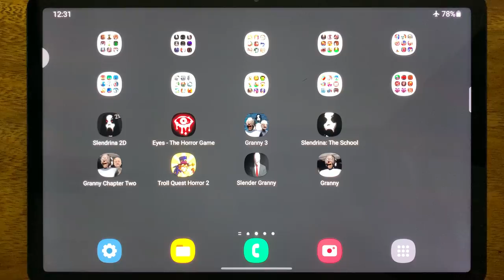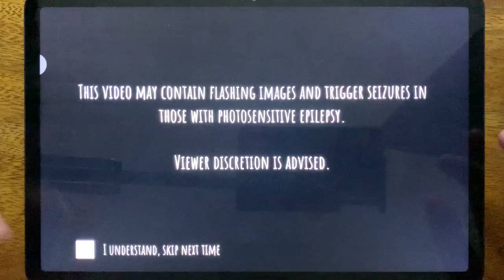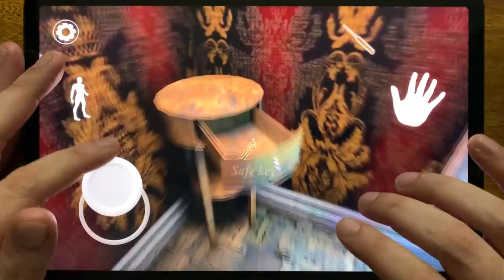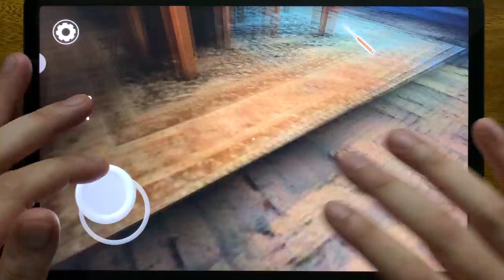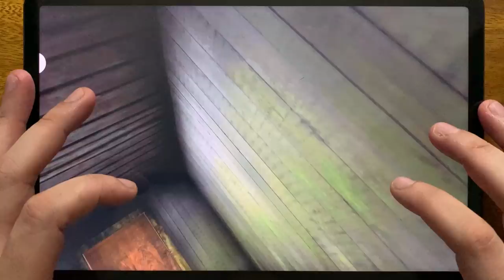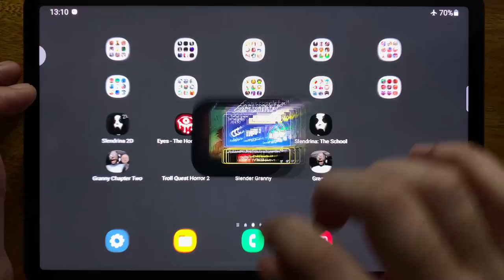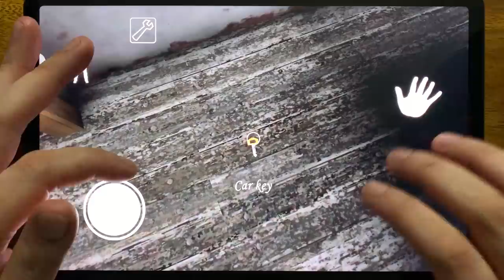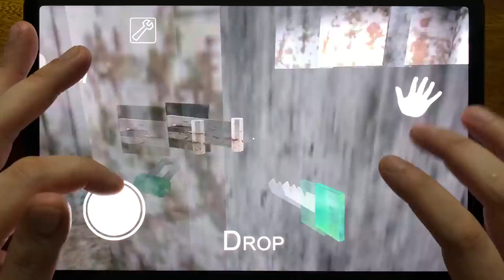Slendrina 2D, Eyes - The Horror Game, Granny 3, Slendrina The School, Granny Chapter Two....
Slendrina 2D, Eyes - The Horror Game, Granny 3, Slendrina The School, Granny Chapter Two, Troll Quest Horror 2, Slender Granny, Granny